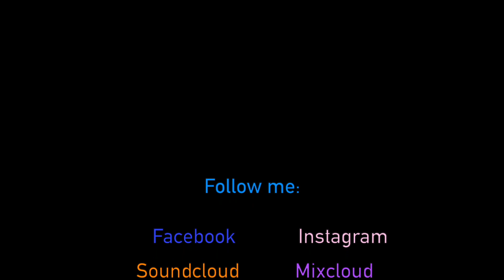Sigala feat Ella Eyre - Came here for love (Claudia F live @ The William Morris Bar 26/06/2021)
Claudia F performs live "Came here for love" by Sigala feat Ella Eyre at the Pride Fundraiser Weekender at the William Morris Bar in Walthamstow.